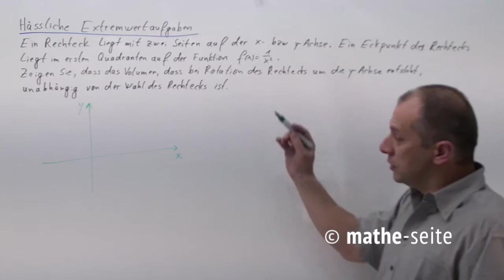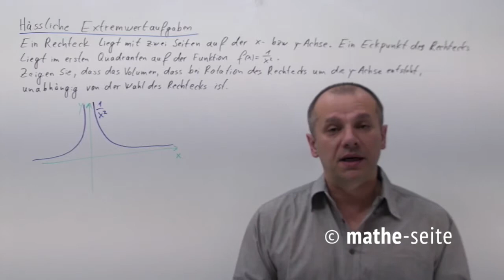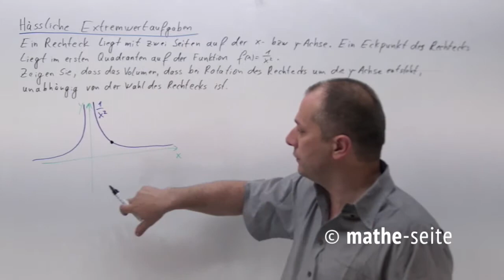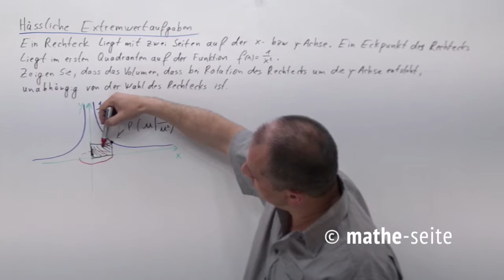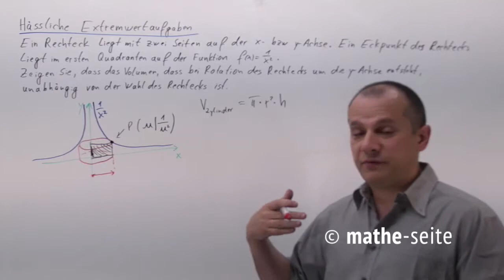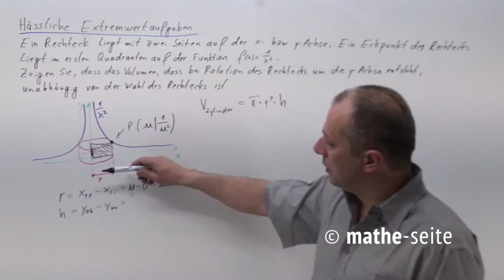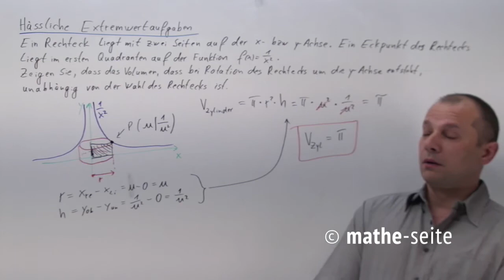Extremwertaufgaben, schwierige Übungen, Beispiel 6 | A.21.09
Leider gehören viele der Extremwertaufgaben nicht zu den letztgenannten Standardfällen. Viele der Extremwertaufgaben sind immer wieder neue, hässliche Typen. Hier ein Versuch ein paar davon vorzurechnen. In den Beispielen geht es um die Fläche von einem beliebigen Dreieck, Fläche vom Trapez und zwei senkrechten Geraden die aus einer Fläche einen Streifen ausschneiden.